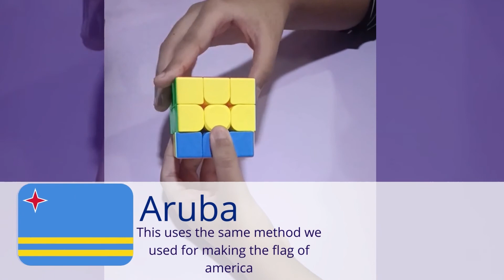Flags in a cube! | FTR